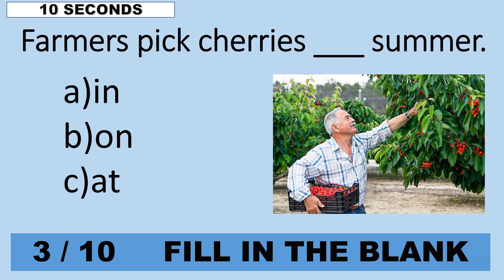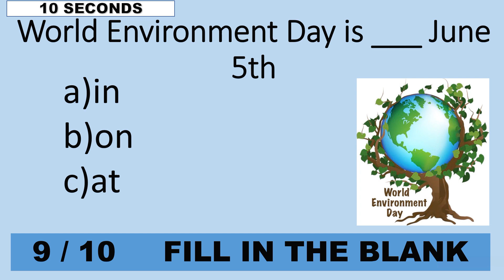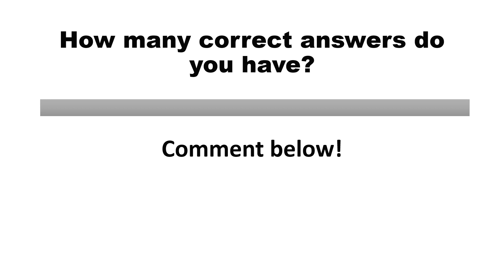Prepositions in, on, at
Uso das Preposições em inglês: in, on, at - Quiz com 10 questões de múltipla escolha.